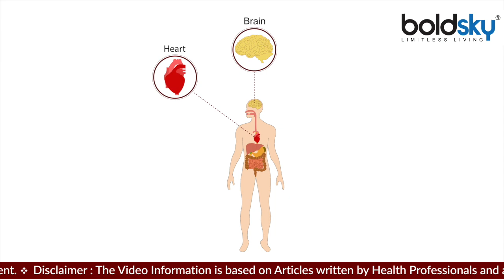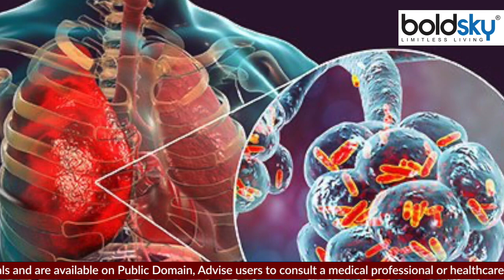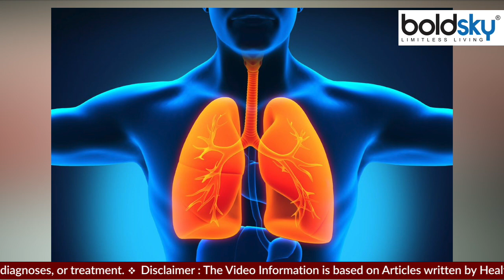थूक में खून आना Gingivitis से लेकर Pneumonia Symptoms | थूक में खून क्यों आता है | Boldsky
Blood In Sputum: अधिकतर लोग इस बात से वाकिफ नहीं हैं कि थूक में खून आना किन-किन बीमारियों का संकेत हो सकता है. आज हम आपको इस वीडियो में इसके बारे में जानकारी देंगे.

Blood In Sputum: Most of the people are not aware that bleeding in sputum can be a sign of diseases. Today we will give you information about it in this video.